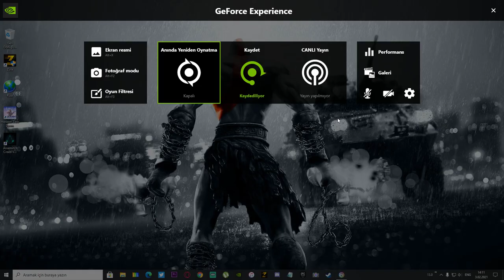eRReinn - ASSASSİN’S CREED VALHALLA OYNUYOR TÜRKÇE YAMA BÖLÜM 5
Ben Eren Kirif Oyun-Eğlence Kanalımıza Hepiniz Hoşgeldiniz. Tüm Online , Offline Aklınıza Gelebilecek Tüm Oyunları Bulabileceğiniz ; Çayınız Ve Kahvenizle Sohbet Tadındaki Eğlenceye Katılın.